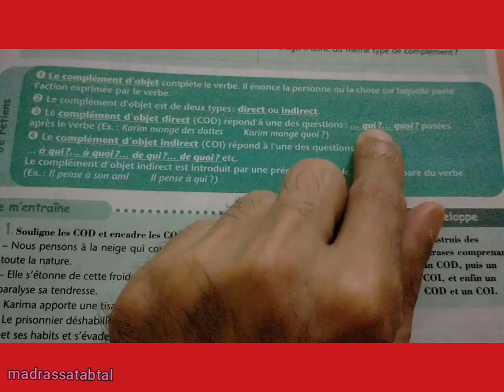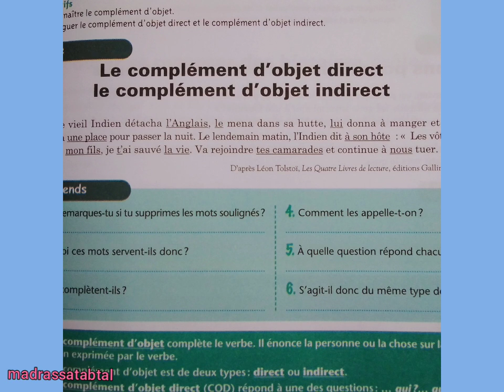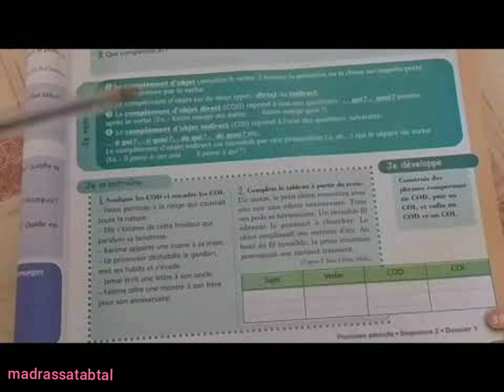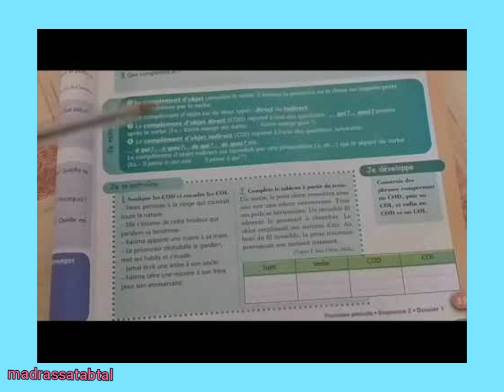Le complément d'objet direct et le complément d'objet indirect...leçon pour tous les niveaux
dans cette vidéo nous avons étudié la grammaire